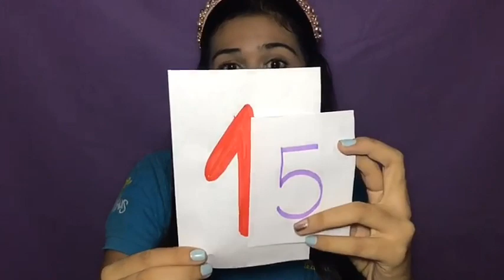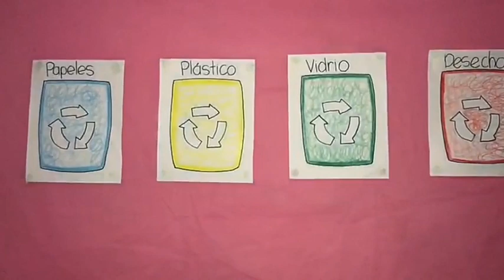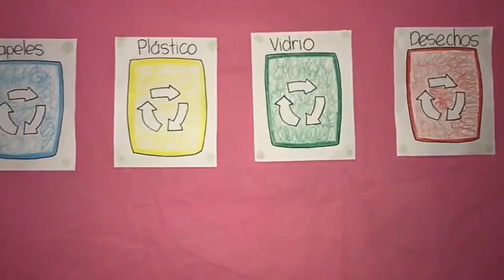🐻A |Familia del número 10- Refuerzo del 1 al 9 | S2 P2📐 PREMATEMÁTICAS ▶ 4 años 【PREESCOLAR】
🐻A |⭐ TEMA: Familia del número 10- Refuerzo del 1 al 9
Proyecto Pedagógico: 📐 PREMATEMÁTICAS
Para estudiantes de 4 años -KINDER (JARDÍN) del nivel 【PREESCOLAR】

🐻Tema:
.Familia del número 10- Refuerzo del 1 al 9
.Mediano, pequeño, grande
.Arriba, abajo y medio
.Abierto, cerrado
.Manualidad con papel higiénico (Artística)
.Los colores del reciclaje

🐻Objetivo:
Conocer la familia del 10, recordar:
.Mediano, pequeño, grande
.Arriba, abajo, medio
.Abierto, cerrado

🐻Inicio:
Escucha la historia del número 1 al encontrarse con el 0

🐻Desarrollo:
.Escribe la familia del 10
.Dibuja y cuenta (19)
.Escribe el número que muestra la docente

🐻Finalización:
.Realiza páginas: 9, 11, 13, 16
.Mira los colores del reciclaje para la basura.

Si quiere ir a otro grado elige el link:
【PREESCOLAR】